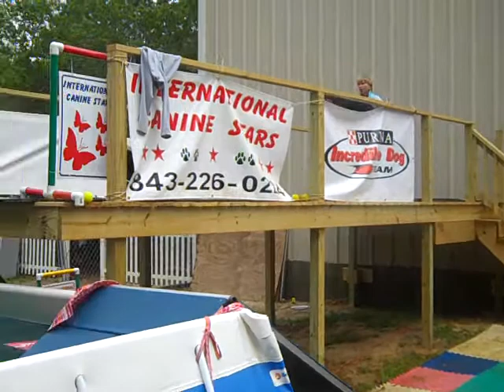dock diving-chloe.MP4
Chloe learning to dock dive--Ridgeland SC